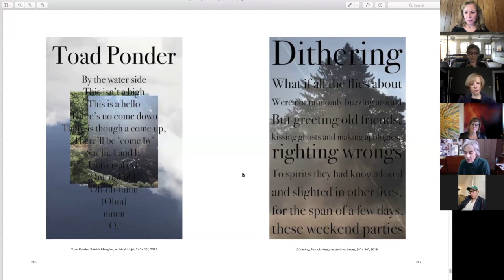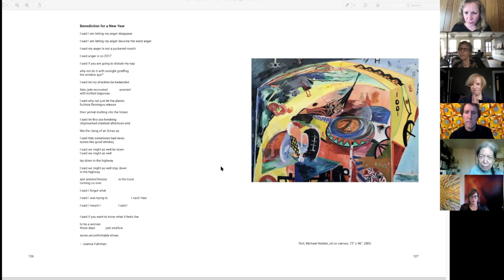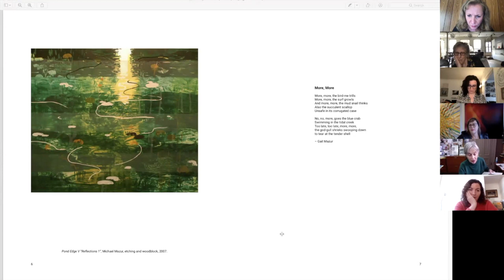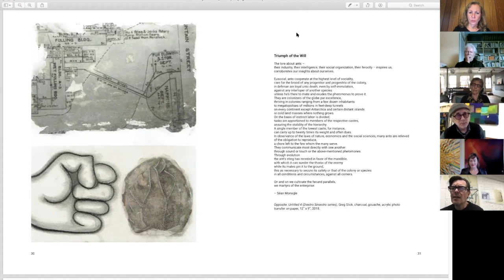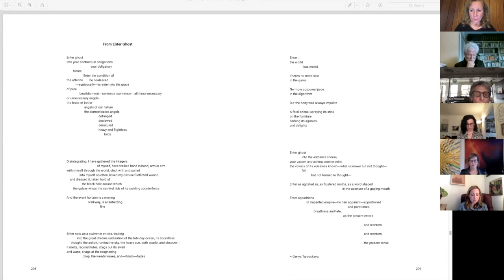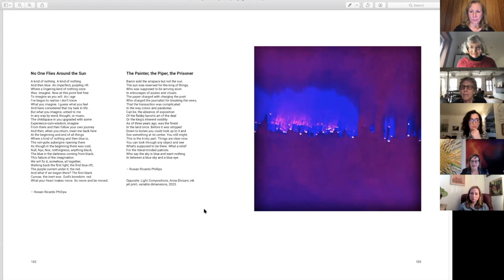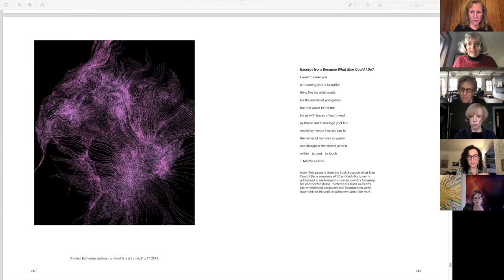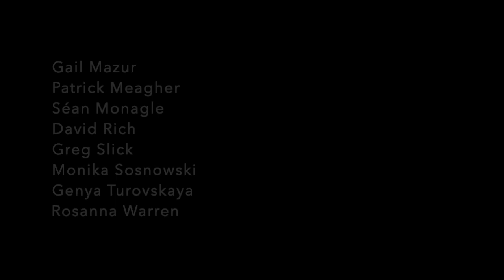Battery Journal + Poetry + Art + Culture + Politics + Series Part 2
Launch event part 2 for Uni-Verse Poetry - Prints - Proofs  by Visionary Humans.